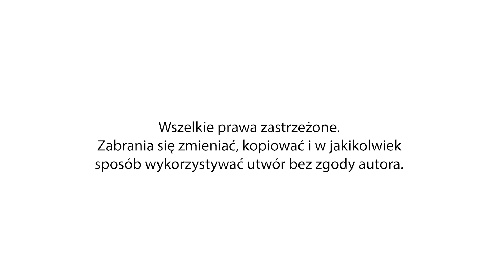Wystąpienie Jerzego Hardie-Douglasa